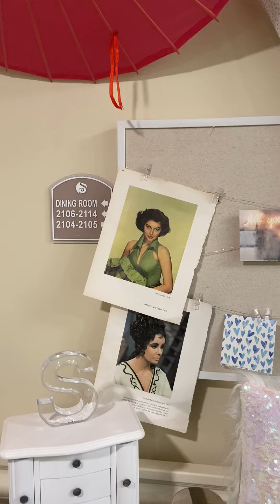Sonata Assisted Living Delray Beach Presents - Serenades Select Memory Care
Sonata Delray Beach  Memory Care has a Licensed Nurse on staff 24 hours per day to meet the needs of our residents.  Each memory care staff member trains extensively  to earn the highest level of certification for "Teepa Snow's Positive Approach to Care"  as well as our Music and Memory Program that creates moments of joy for our residents who are soothed by familiar songs and favorite music from happy times in their lives.